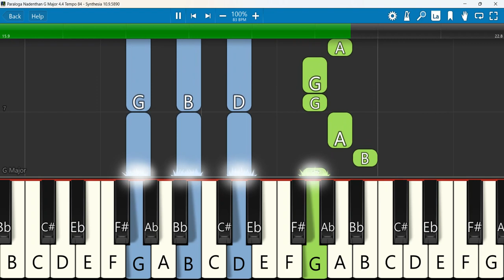Paraloga Nadenthan Keyboard Notes G Major 4/4 Tempo 84 SN | பரலோக நாடெந்தன் இன்ப | Jebasingh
பரலோக நாடெந்தன் இன்ப நாடாமெனக்கு | பாடல் 687 | Paraloga Nadenthan | Music: Jebasingh.J
Keyboard Notes